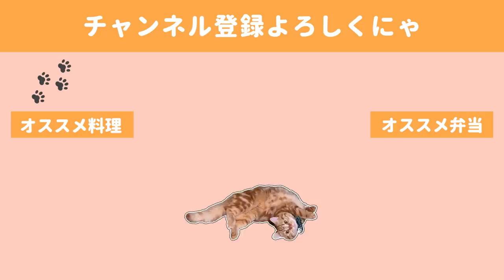【料理動画】30分でおつまみ６品作ります／まったり飲みとおまけ猫【English subs】【猫動画】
この日は作り始めた30分後にはもうオンライン飲み会の時間が迫っていたので、いつも以上にダッシュで作りました。

ですが全部リピートしたいぐらいお手軽かつ美味しかったです(*´▽｀*)

🍺献立🍺
・海老のトースター塩焼き
・はんぺんと大葉の明太焼き
・鮭クリチーinトマトカップ
・オムナポリタン
・シンプルくるくる春巻き焼き
【参考レシピ】
・タコと叩き長芋のわさび醤油あえ

◇BGM◇